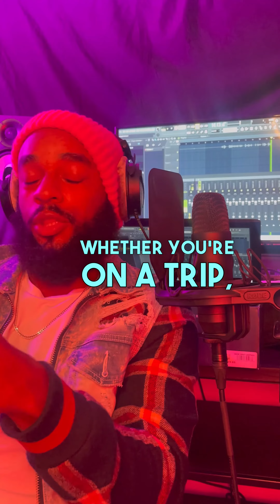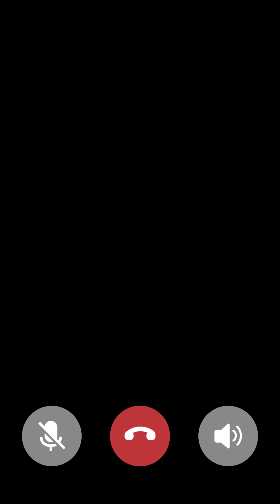Get more out of life